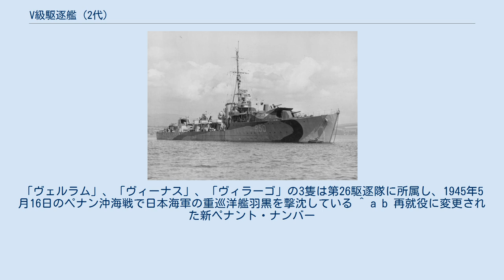V級駆逐艦 (2代)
V級駆逐艦（英語: V-class destroyer）はイギリス海軍の駆逐艦の艦級。
1941年度戦時予算に基づく第8次戦時急造艦隊として8隻が建造され、1943年から1944年にかけて順次に就役した。
第二次世界大戦で1隻が戦没、また2隻がカナダ海軍に譲渡されたのち、1950年代には残る全艦が15型フリゲートに改装され、水中高速潜時代の対潜戦を担った。
 第二次世界大戦の勃発を受けてイギリス海軍は戦時緊急計画を発動し、駆逐艦の急造に着手した。
まず、1940-1年度計画で建造を予定していた中間的駆逐艦（J級に準じた設計）の建造を前倒ししてO級・P級が建造されたのち、新しい戦時要求の反映や急造に適応した設計への変更が図られ、Q級・R級・S級・T級と、1940年度戦時予算のもとで、6次にわたる戦時急造艦隊の建造が進められた。
 1941年2月、1941年度戦時予算において、更に5次にわたる戦時急造艦隊の建造が盛り込まれることとなった。
その第二陣として、1941年9月1日に発注されたのが本級である。
 同年度予算で建造されたU級の準同型艦であり、J級以来の単煙突・船首楼型という船型のほか、Q級で導入された燃料搭載量の増大や復原性の改善、艦尾のトランサム・スターン、またS級で導入されたトライバル級と同様の艦首形状も踏襲された。
本級では、S級・T級で省かれていた北極圏行動用の防寒設備を復活したものの、加熱管などの設備重量は24トンに達した。
またその後、レーダーや高角機銃の増備に伴って上部重量が増大したことから、復原性の低下を避けるため、1945年より防寒設備の撤去が行われた。
 機関もS級・T級と同様にQ級・R級の構成が踏襲され、アドミラルティ式3胴型水管ボイラー（蒸気圧力300 lbf/in2 (21 kgf/cm2)、温度332.2℃）、パーソンズ式オール・ギヤード・タービンによる2軸推進、出力40,000馬力である。
 艦砲としては、S級・T級と同様、45口径12cm砲（QF 4.7インチ砲Mk.IX）を最大仰角55度のMk.XXII砲架と組み合わせて4基搭載した。
射撃指揮装置も両級と同様で、対空用には285型レーダーを備えたMk.II(W)方位盤とFKC射撃盤、対水上用には基線長3.66メートルの測距儀を備えたDCT方位盤とAFCC射撃盤が用いられた。
 近距離用の対空兵器としては、計画当初は39口径40mm4連装機銃（QF 2ポンド・ポンポン砲）を予定したが、1941年6月の決定に基づき、S級で装備化されたヘイズメイヤー社製のFCS連動式56口径40mm連装機銃（ボフォース）が搭載されることになり、これと70口径20mm連装機銃（エリコン）4～6基が基本構成とされた。
ただし各艦ごとの差異が激しく、例えば「ヴォレイジ」は56口径40mm連装機銃のかわりに39口径40mm4連装機銃を搭載して竣工したのち、56口径40mm単装機銃4基に換装し、この際に70口径20mm連装機銃は全て撤去した。
また「ヴェルラム」では70口径20mm連装機銃の一部を、「ヴィーナス」「ヴィジラント」では全部を56口径40mm単装機銃に換装した。
「ヴィーナス」では実に56口径40mm単装機銃10基を搭載したといわれている。
 上記の防寒設備の撤去は北氷洋でのソ連向け船団護衛の終了と、対日作戦参加に連動しての事でもあり、各艦とも1944年末からインド洋に進出した。
「ヴェルラム」、「ヴィーナス」、「ヴィラーゴ」の3隻は第26駆逐隊に所属し、1945年5月16日のペナン沖海戦で日本海軍の重巡洋艦羽黒を撃沈している ^ a b 再就役に変更された新ペナント・ナンバー